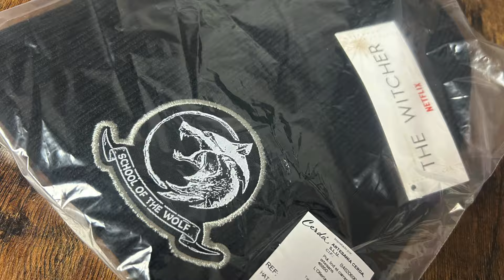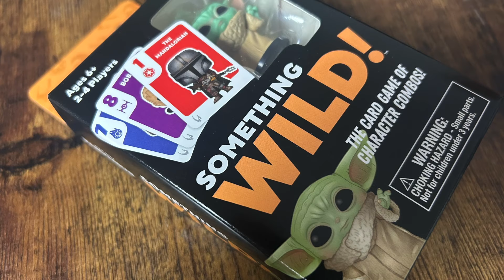UNBOXING | Lootchest Box Monat Januar || Besser als beim letzten mal?!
Heute habe ich mal wieder ein besonderes Unboxing für euch.
Ich habe es getan und habe mit nun auch die Lootchest Box geholt.
Deshalb zeige ich auch die tolle Geek Box hier noch vom Monat Januar.
Wenn euch interessiert, was das für eine Box ist und welche Produkte sich darin befinden,

Spare 3 € auf deine erste My little Box:

FRIEND24424

Preis: von 19,95 € bis 24,95 €

Links zu den Produkten:

Fallout Coffee Mug - Kaffee Tasse:

Leider nicht mehr online gefunden :(

School of the Wolf The Witcher Mütze:

Leider auch nicht gefunden :(

Nightmare before Christmas - Something Wild - Kartenspiel:

(Ersatz, da ich das andere nicht gefunden habe...)

Preis: 9,95 €

Preis: 6,95 €

📦 Pakete senden an:

Raphaela Kulzer
Postfach 2 24
94302 Straubing